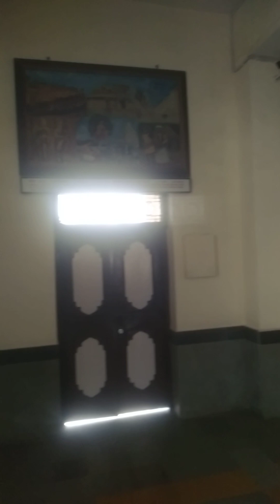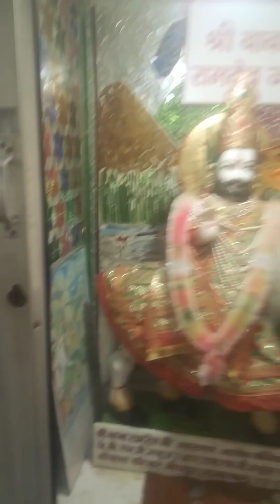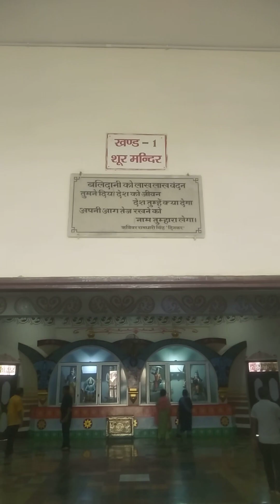# Bharat Mata ka mandir